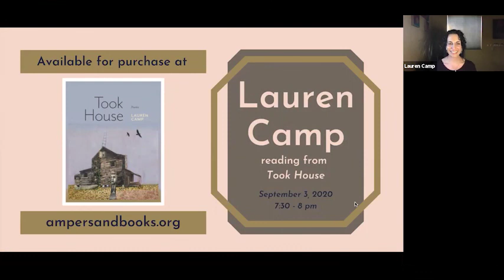Lauren Camp: Visiting Author Series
In her Psaltery & Lyre review, Rebecca Beardsall observes, “Opening with hunger and appetite, Took House, an alluringly haunting poetry collection, invites the reader to the table to dip in and out of love, obsession, and what remains hidden.” Poet Jenny Molber writes, “Lauren Camp is a singular, probing, precise poet, and I celebrate this book’s arrival.”

The author of five books of poetry, including One Hundred Hungers (Tupelo Press, 2016), selected for the Dorset Prize by David Wojahn and a finalist for the Arab American Book Award, Camp works in the confluence of sound, psychology and language. Her poems have appeared in The Los Angeles Review, Pleiades, the Academy of American Poets Poem-a-Day series, Poet Lore, and elsewhere. Her work has been translated into Mandarin, Turkish, Spanish, and Arabic. In 2020, Camp was selected to be one of 100 artists and storytellers for 100 Offerings of Peace. She lives in New Mexico, where she teaches creative writing to people of all ages.